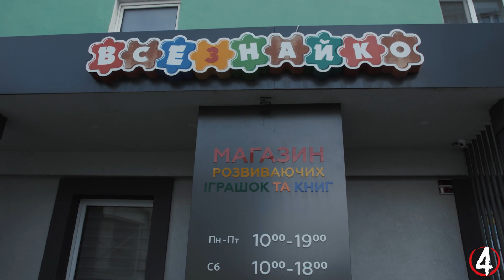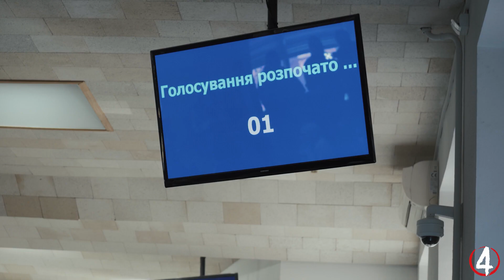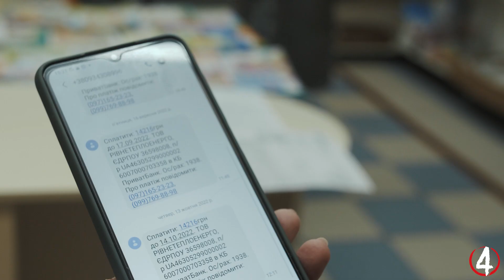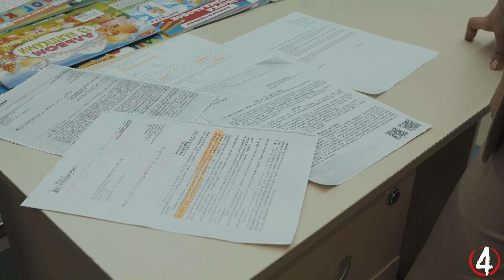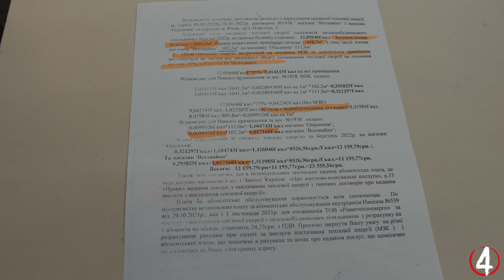Дороге тепло для бізнесу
Після опалювального сезону 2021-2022 року рівненські підприємці, які не користуються послугами централізованого теплопостачання, отримали платіжки за опалення. Представники малого бізнесу обурені незрозумілими для них нарахуваннями та вважають, що «Рівнетеплоенерго» їх дурить. Чому виникло непорозуміння та за що саме і як мають платити підприємці досліджувала «Четверта влада».